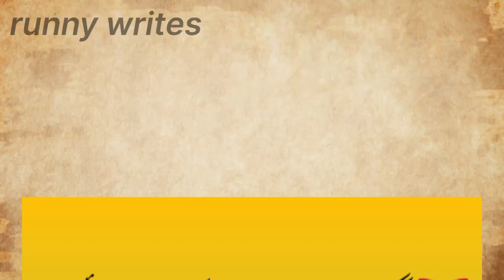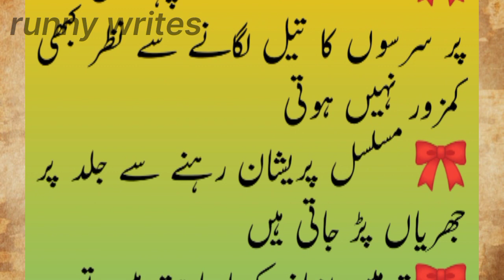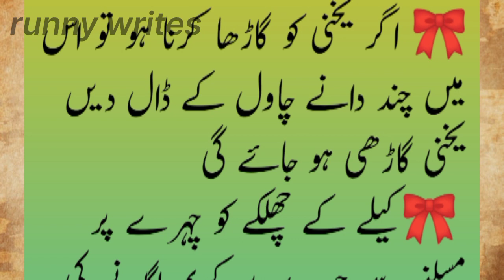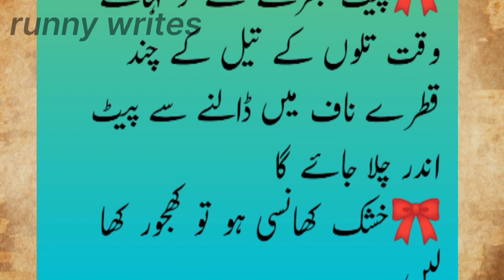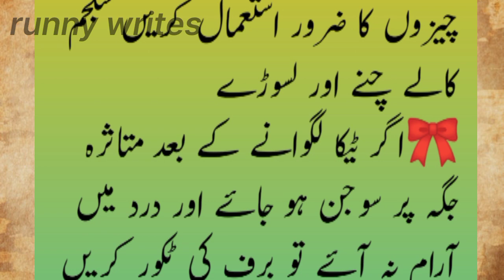Zubaida Apa k Gharelo Totkay|Kitchen Hacks|Health tips